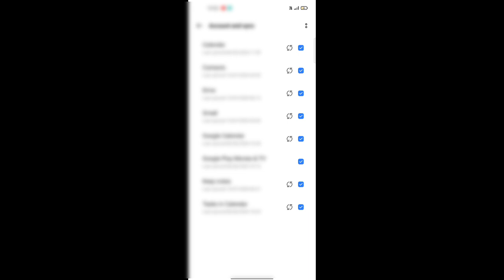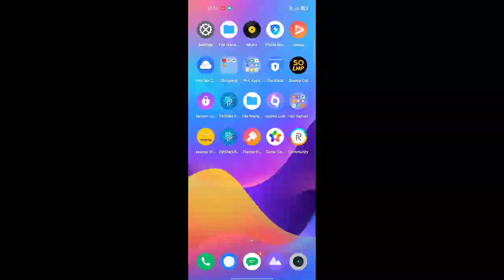Your transaction cannot be completed google play fix || Free Fire Diamond Purchase Problem Error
Queries Solve In Video

Your transaction cannot be completed google play
Your transaction cannot be completed google play free Fire
 free Fire max diamond purchase error
FF diamond purchase failed error

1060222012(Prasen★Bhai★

1. Garena Free Fire Indonesia
 2. Garena Free Fire Brazil
 3. Garena Free Fire Brasil
4. Garena Free Fire India
5. Garena Free Fire Pakistan
 6. Garena Free Fire Singapore

 ✅ Related Tags ✅
1. free fire new event
 2. free fire new event today
 3. new event free fire
 4. ff new event
 5. ff new event today
6. free fire new update
7. today free fire new event
8. free fire new events
 9. free fire today new event
10. new event ff
11. new event free fire today
12. new event in free fire